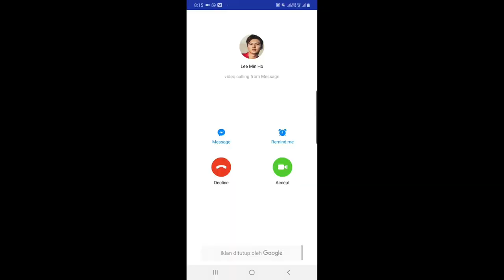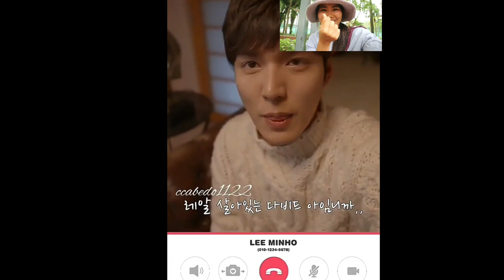lee min ho video call ngajak nikah auto baper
hi semua video ini hanya hiburan semata jangan pada baper ya mblo...